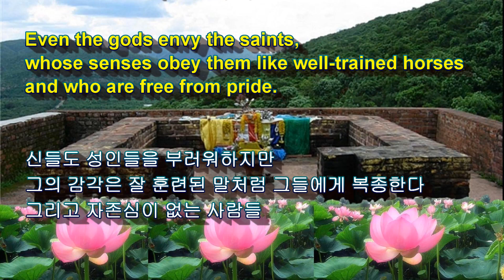[불교영어 Buddhist English] 법구경 (法句經)[ Dharmapāda] 94 / 2023년 9월 30일